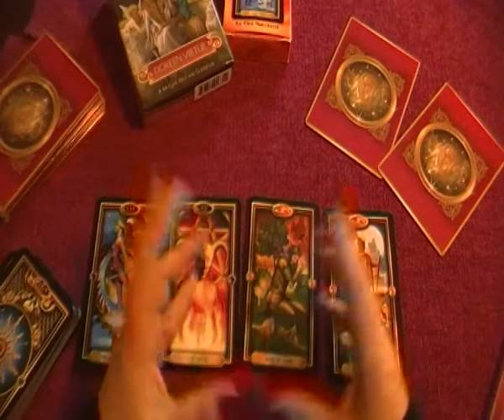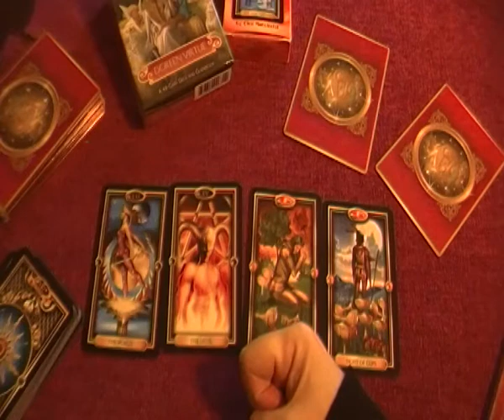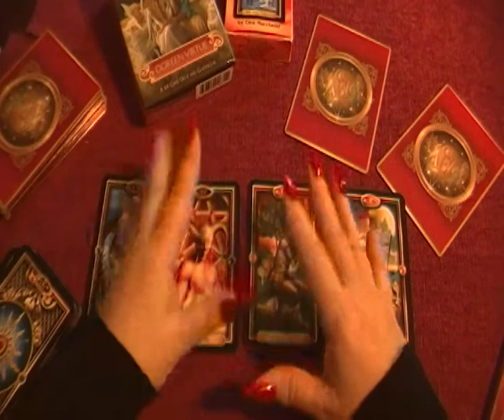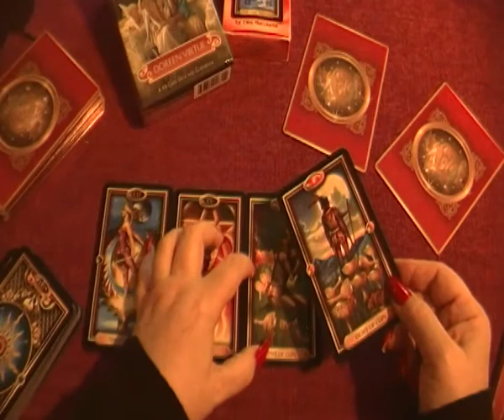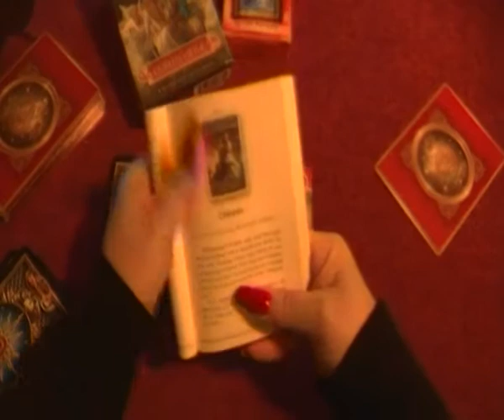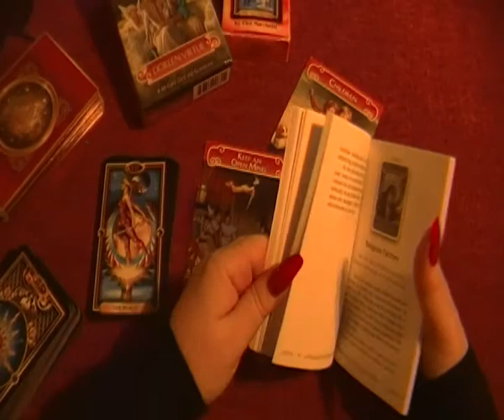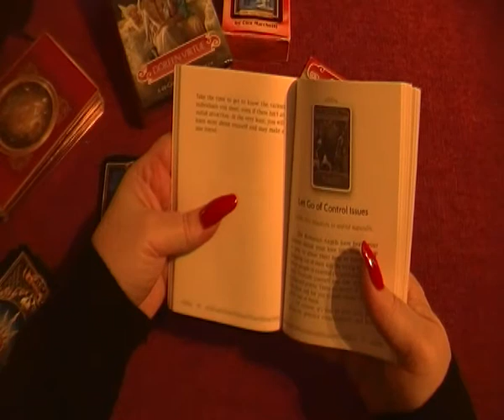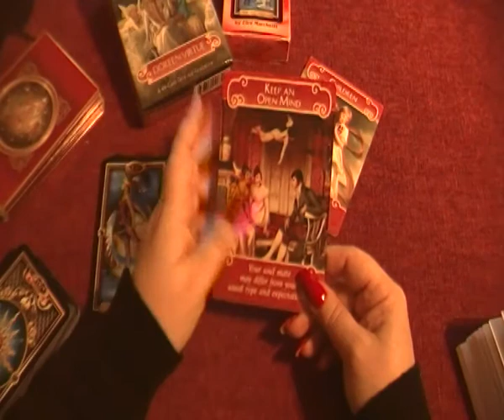VIRGO~LOVE~GENERAL~FEB 2018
Short reading using tarot and the Romance Angel Cards.